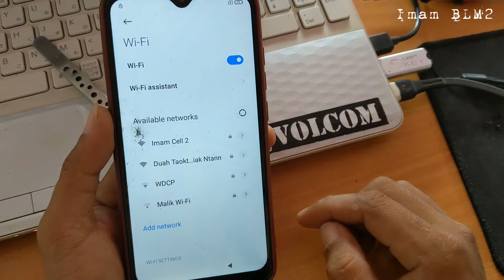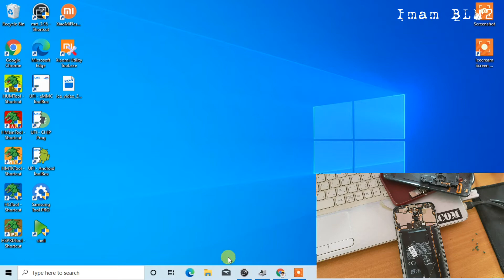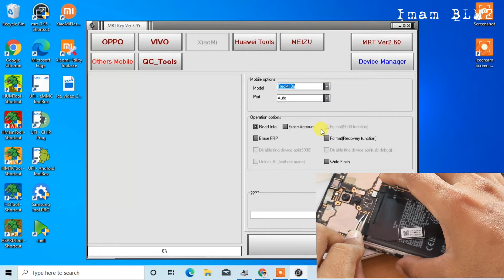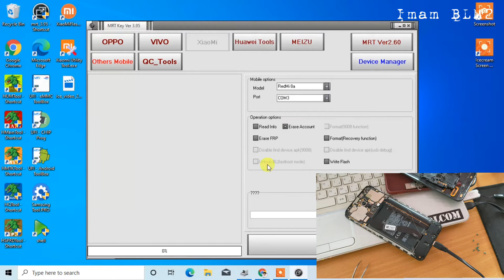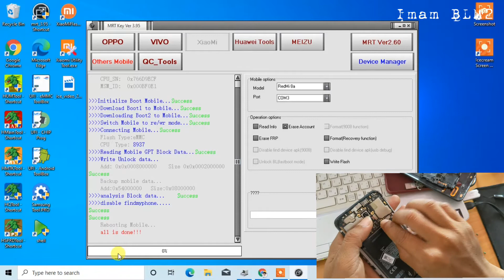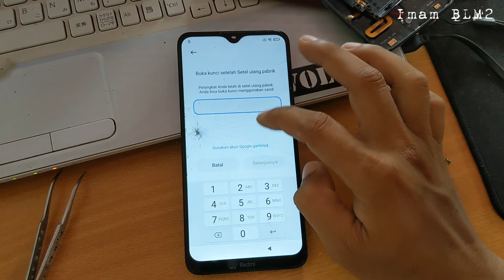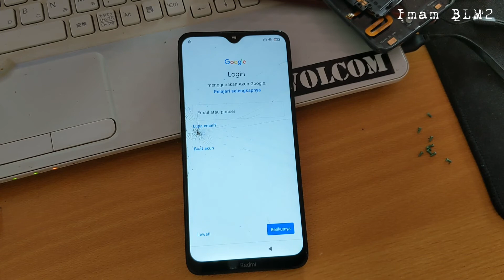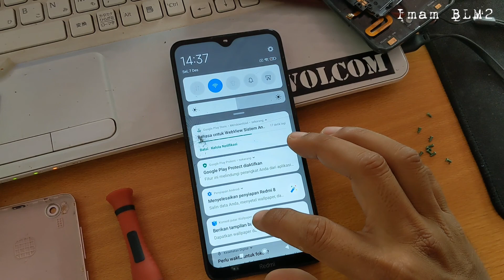Redmi 8a Terkunci Akun Mi dan cara mengatasinya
Redmi 8a Terkunci Akun Mi
untuk kasus seperti ini redmi 8a yang berchipset qualcom tidak bisa diselesaikan menggunakan tool gratis apalagi yang lebih gratisan, melainkan alat atau dongle.

Jangan lupa dukung channel Imam BLM2